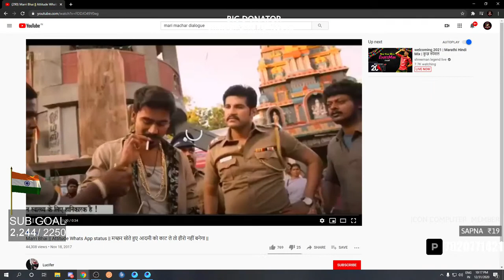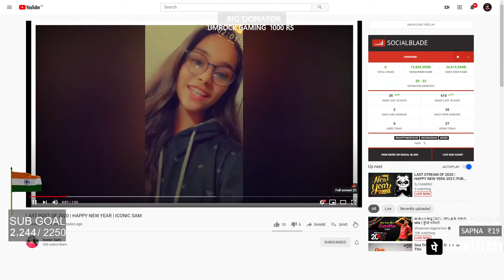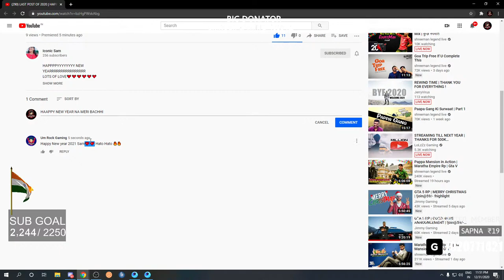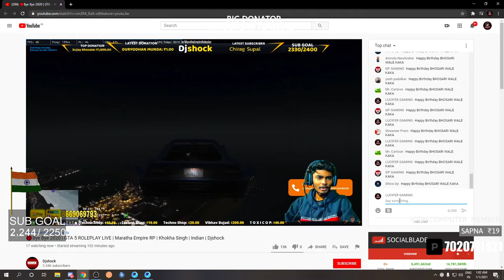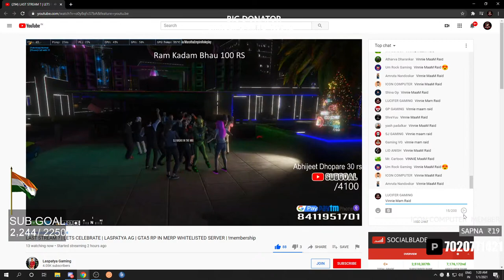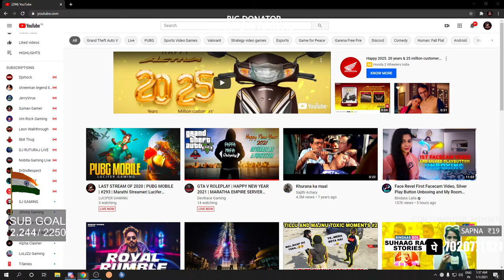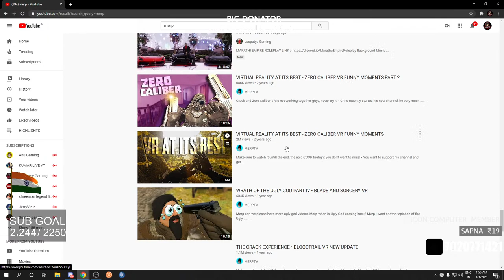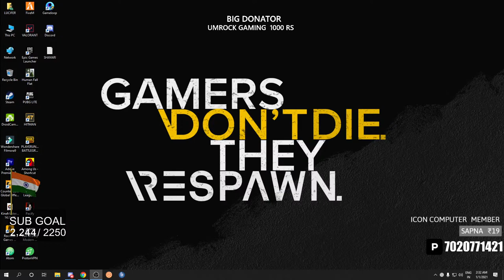LAST STREAM OF 2020 | PUBG MOBILE | #293 | Marathi Streamer| Lucifer Gaming 🇮🇳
► Respect Moderators.

 ● GPU - RTX 2060 zotac 6 GB
 ● Processor: Ryzen 7 2700x
 ● RAM: Corsair VENGEANCE LPX 3000MHz 16GB
 ● MotherBoard : Aorus B450 PRO WIFI
 ● HDD: 2 TB
 ● SSD: Kingstone 480 GB
 ● PSU: 650W Cooler Master
 ● Monitor: 27" Samsung CF390 Curved Monitor
 ● Cabinet :Cooler Master MasterBox MB511 With RGB
 ● Internet Speed: 50 Mbps Up & Down
 ● Headset: CosmicByte G4000
 ● Keyboard: Cooler Master DEVASTATOR 3 With RGB
 ● Mouse: Cooler Master DEVASTATOR 3 With RGB
 ● Mouse Pad: Steelseries Navi Edition

★Golden Moments★
Community Tab - 6/1/2020
Channel Monetized - 11/04/2020

★OTHER INFO - TYPE THIS IN LIVE CHAT★
  ✓ !name
  ✓ !specs
  ✓ !mobile
  ✓ !pubgid